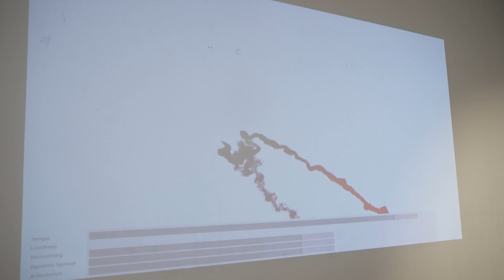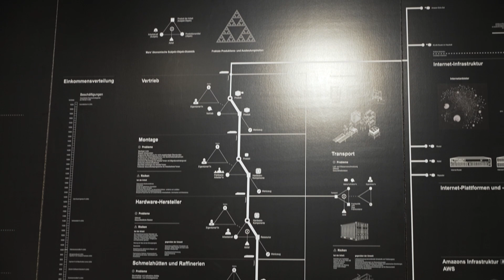Intelligenz der Maschinen - Sonderausstellung im phanTECHNIKUM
14 spannende Exponate widmen sich im phanTECHNIKUM in Wismar der künstlichen Intelligenz. Vom 21. Oktober bis zum 3. März ist die Sonderausstellung im Technischen Landesmuseum M-V.